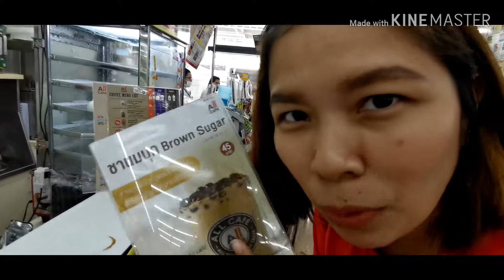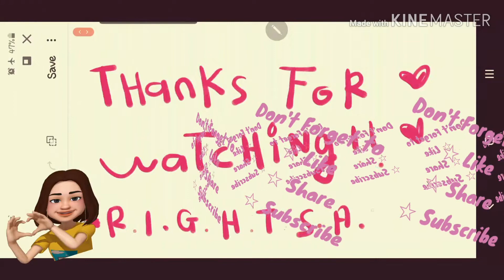Rightsสาระ คิดถึงประเทศไทย || Rightsarah Throwback - Feeling miss "Padang Besar"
This video was recorded since last year while thai anchester prayer festival. We're not post it at that time due to some reasons.. And now we are ready to post it and it's a good timing due to this covid pandemic had been spoiled our planed trip.  So it make us feel miss Padang Besar so much.. That's why we tried throw it back and share it since we still on lockdown mood... 🥰🥰